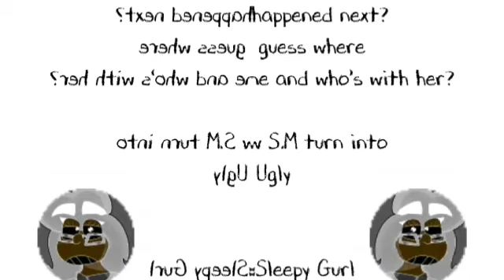[EV] HUGH HEFNER WAS BORN ON THE 8